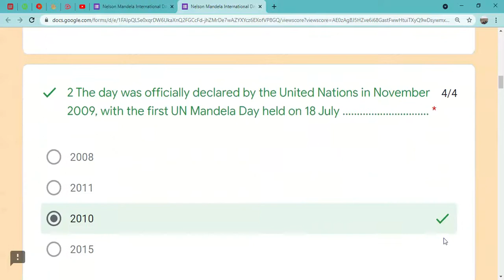Download free certificate with your name for "Nelson Mandela International Day {Mandela Day} Quiz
certificate for "Nelson Mandela International Day {Mandela Day} Quiz